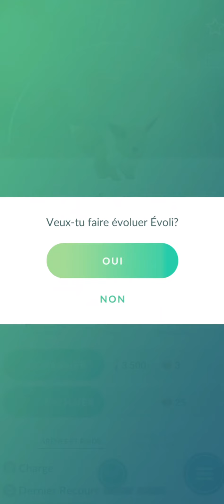Tuto Comment Évoli évolution Voltali Pokémon go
Voici le surnom à donner à votre Pokémon pour obtenir l'évolution d'Evoli dans l'élément souhaité  :

• Sparky pour le type électrique : Voltali